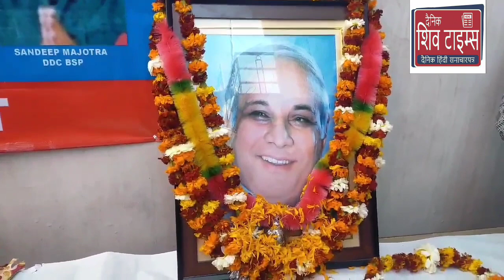Bsp organised 90th birthday celebration of manywar kanshi ram bsp f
Bsp  organised 90th birthday celebration of manywar kanshi ram bsp founder and paid shrdhanjali MP Raja Ram UP at BSP office Satwari.